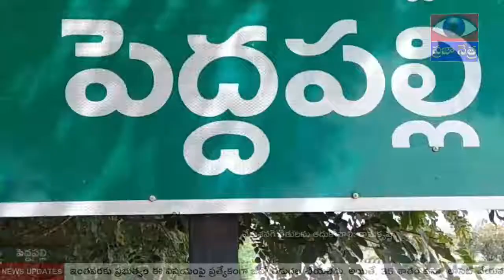2014 - కోడి కాళ్లు, పేగుల కోసం తగువులాట || PRAJAA NETRA